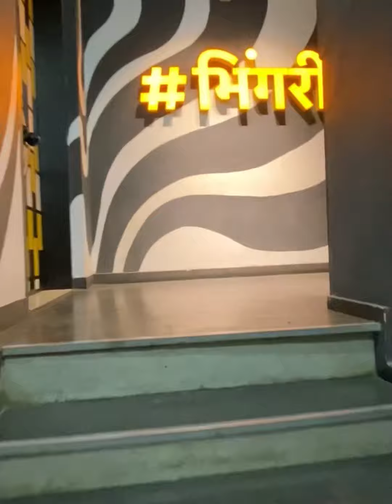भिंगरी रेस्टॉरंट | Bhingari Restaurant | Best place for party | Restobar in the Virar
bhingari restobar

Address :

Narangi Bypass Rd, Behind Big Bazaar, near KOLSA RESTAURANT, Y K Nagar, NX, Virar, 401303.

Note